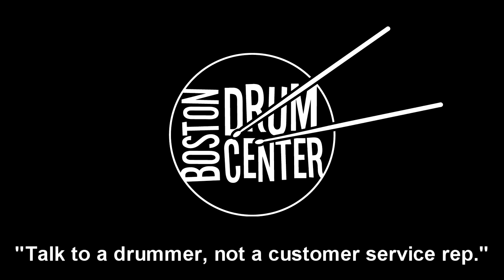Agop Xist 16" Natural Crash (982g) & 20" Brilliant Crash (1731g)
GEAR LIST: Gretsch USA Custom 14" x 18" bass drum, 8" x 12" mounted tom, 14" x 14" floor tom & 5.5" x 14" snare drum.